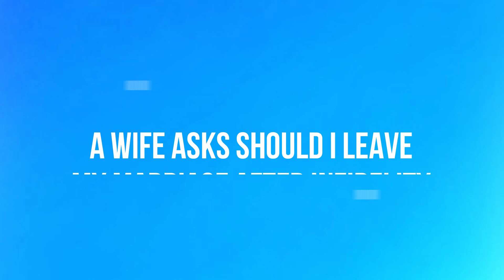A Wife Asks Should I Leave My Marriage After Infidelity | Paul Friedman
A wife asks should i leave my marriage after infidelity

Paul Friedman, founder of The Marriage Foundation speaks about a wife asks if she should leave her marriage after infidelity and then offers truly useful marital knowledge. We revitalize marriages that most “experts” think is beyond saving. We scientifically guide you to the love and joy you rightfully expected when you said, “I do”.